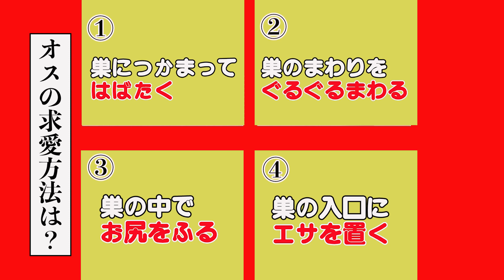【メスの奪い合い勃発】アフリカのハタオリドリは巣作り名人！オスが巣を作りメスが選ぶ婚活パーティとは【どうぶつ奇想天外／WAKUWAKU】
アフリカに生息するハタオリドリの仲間！
木のカゴのようなものや集合住宅のようなものなど
変わった巣を作ります。

そんな巣作り名人のハタオリドリの独特な求愛方法に迫ります！！

今回のナレーターは赤荻歩TBSアナウンサー！

1988年5月「わくわく動物ランド」で放送したものをリメイクしました。

TBSテレビが追い求めた地球に生きるすべての動物たちの「ふしぎ」「面白さ」「驚き」「感動」「命の尊さ」がよみがえる！
大人も子どもも、ご家族そろってお楽しみいただいた「どうぶつ奇想天外！」(1993年〜2009年)や「わくわく動物ランド」(1983年～92年)、そのほかスペシャル番組などのVTRを再編集し、YouTube公式チャンネルとして公開しています。